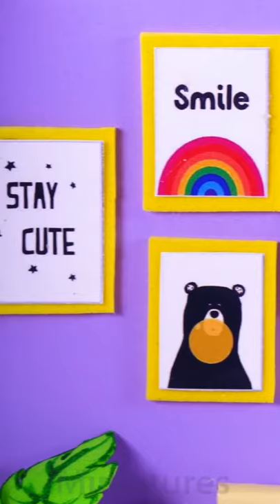DIY Miniature House 15